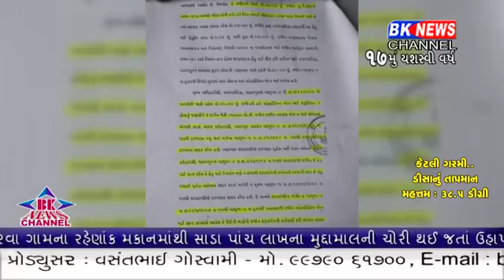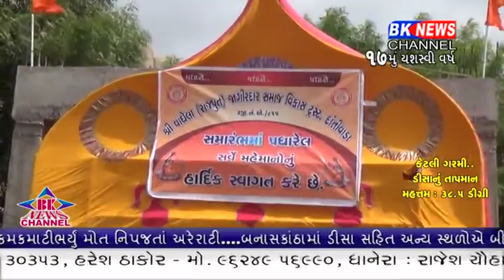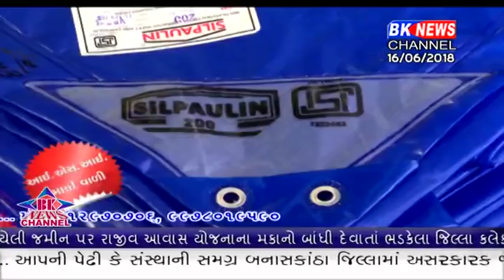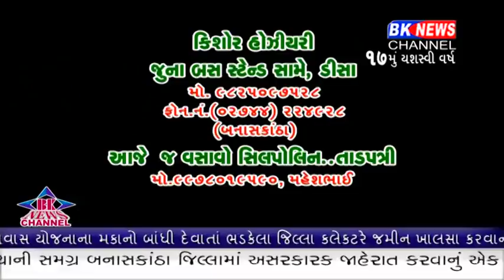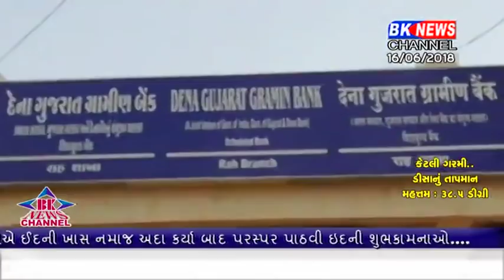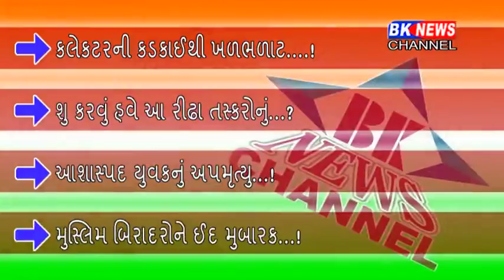16 06 2018